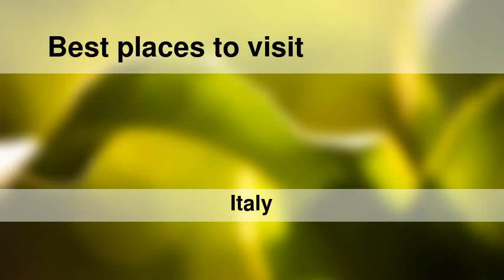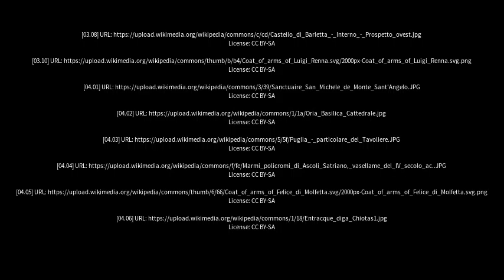Best places to visit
Best places to visit - Ascoli Satriano (Italy) Best places to visit - Slideshows from all over the world - City trips, nature pictures, etc.